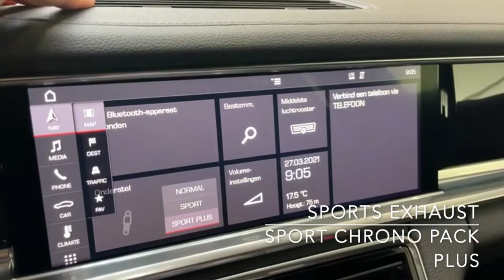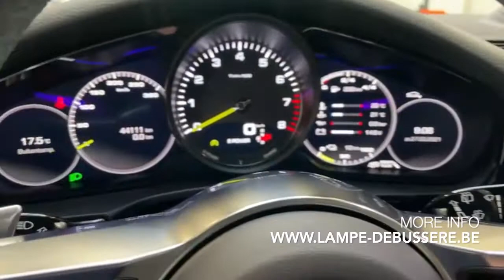Tour of a 2019 Porsche Panamera 4 E Hybrid Sport Turismo | For Sale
As good as new 2019 Porsche Panamera 4 E Hybrid Sport Turismo , now available at our Car Store!